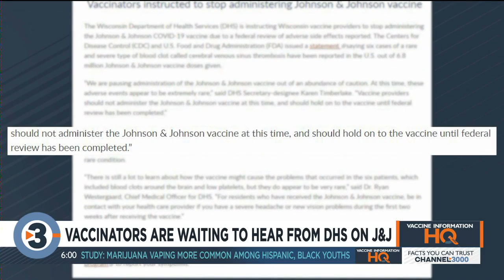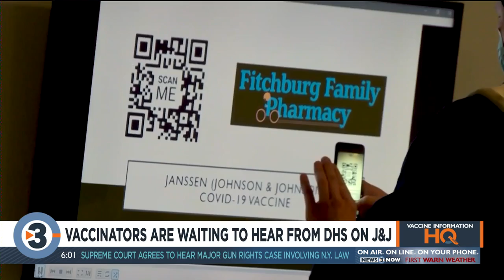The FDA and CDC have lifted the pause on Johnson & Johnson’s vaccine, but many Wisconsin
On Friday, the FDA and CDC halted the pause of Johnson & Johnson’s COVID vaccine, telling vaccinators they can resume using the shot.